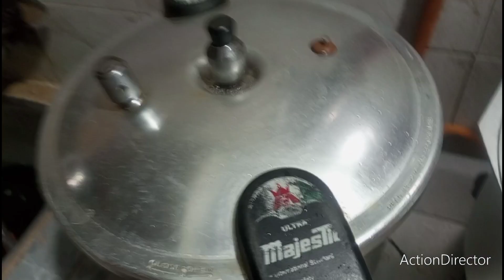sasural house cooking ki dakhen Kiya comment mile